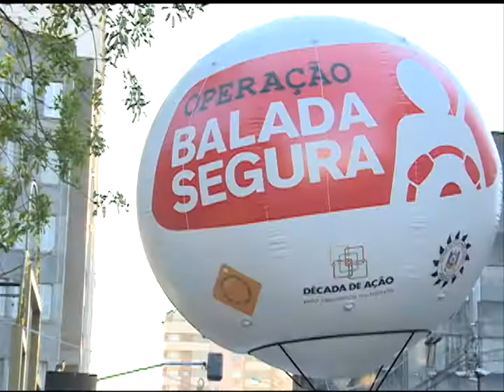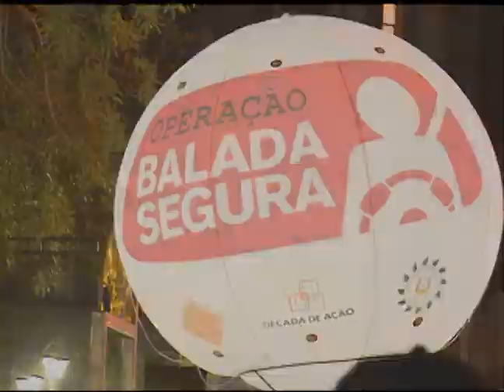Notícias da UFSM - Lançamento da Balada Segura